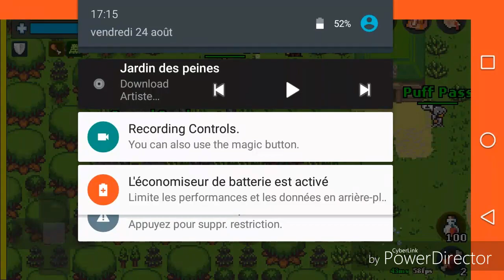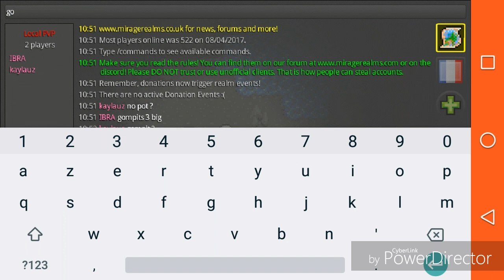Mirage Realms - IBRA VS Kaylauz